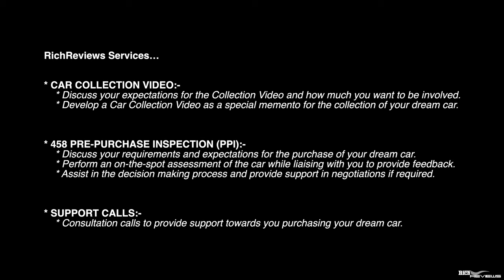Driving my Ferrari on a 1000 MILE ROAD RALLY! | Manchester-Cardiff | MODBALL RALLY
ModBall Rally Day 2!!
In today’s video we begin Day 2 of the ModBall Rally setting off from Manchester after a car park photoshoot. We travel on to the Elan Visitor’s Centre for a mid-trip meet-up and drive over the top of the Dams (yep you read correct) and continue our journey on to our end destination of Cardiff picking up the awesome Brecon Beacons on our way.

We were blessed with great weather enabling us to keep the roof down on the 458 Spider for the duration of the Rally and the 458 never missed a beat….what a car….what an awesome Event Life Experience!

Youtube.com/@RichReviews_/?sub-confirmation=1

- Supercar Vlogs
- Supercars
- Horology (Watches)